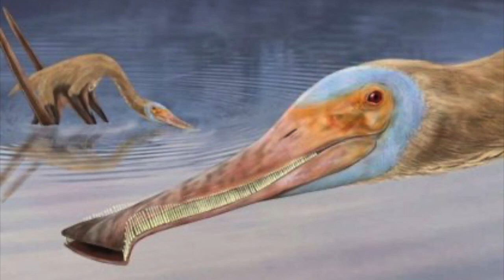Pterosaurio y Quetzalcoatlus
Anselmo habla sobre los dos super-reptiles voladores conocidos como PTEROSAURIO y QUETZALCOSATLUS. Nos explica sobre el uno y el otro+también preguntas sobre como volaban.